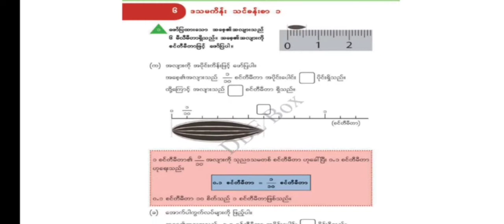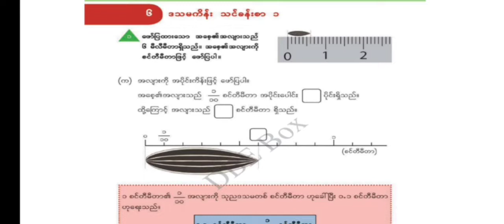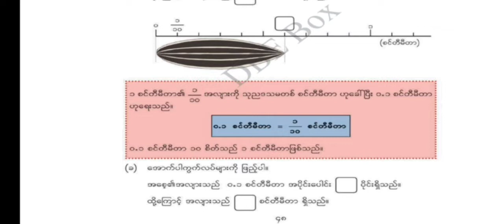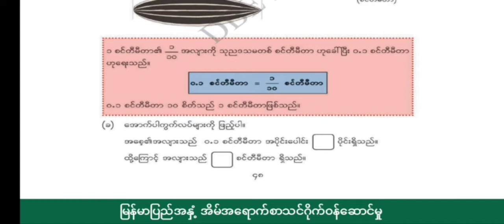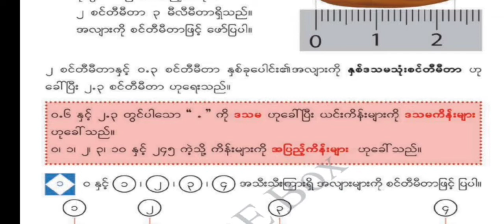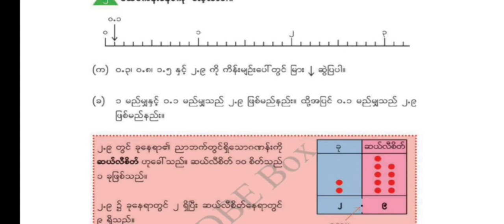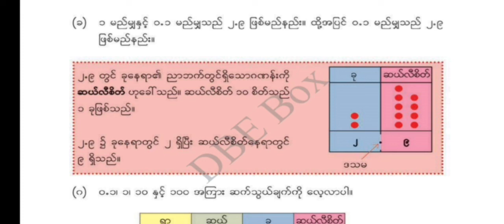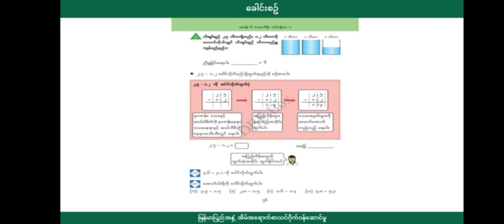[BG] G4(new) Math - Chapter 6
ဘာသာ -   သင်္ချာ
ခေါင်းစဥ် - ဒသမကိန်း

အောက်ပါလင့်ခ်ကိုနှိပ်ပြီး အတန်းစုံစမ်းအပ်နှံနိုင်ပါသည်။